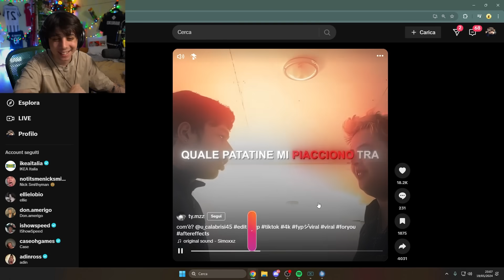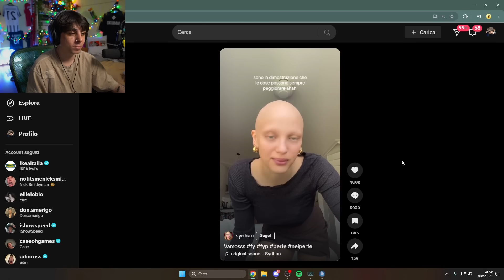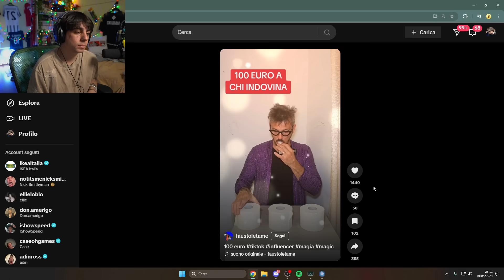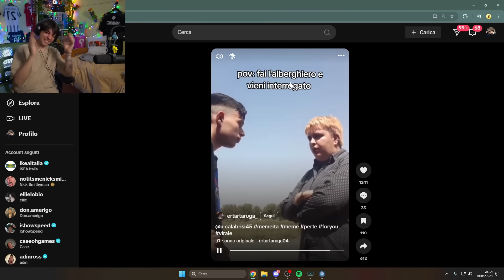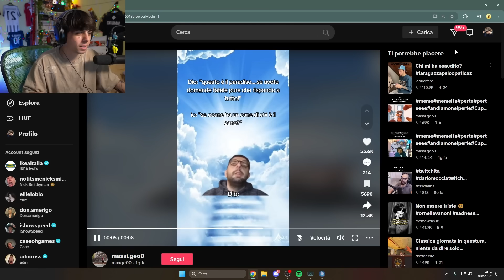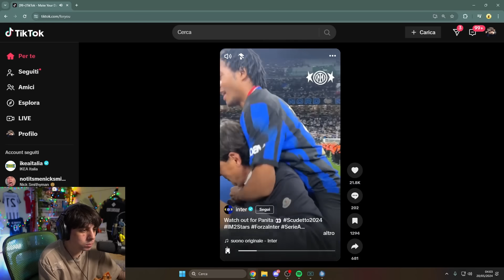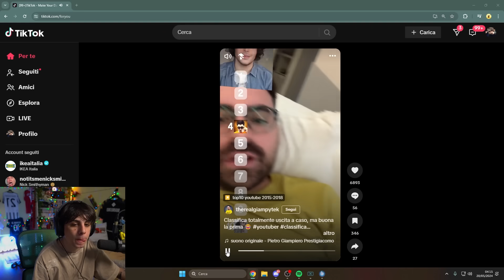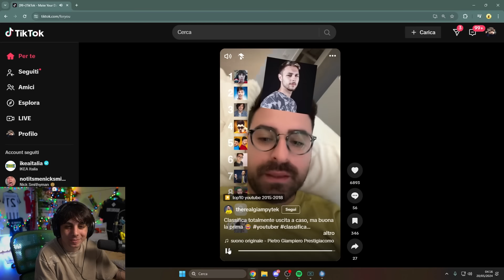AVVINCENTI REACTION AI TIKTOK PIÙ DIVERTENTI DEL GIORNO!!!